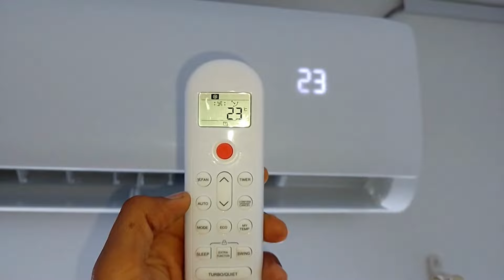Control remoto de aire acondicionado mabe-como apagar la luz del display?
Otros videos que te pueden interesar:
-Como funcionan los botones timer on y timer off de un control remoto de aire acondicionado

Si te gusto el canal
3-comparte